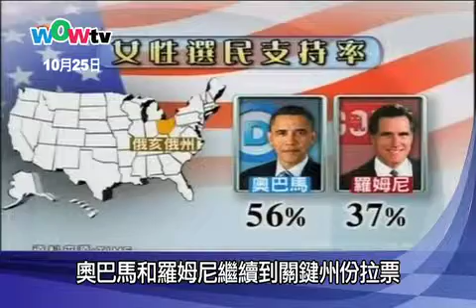奧巴馬和羅姆尼繼續到關鍵州份拉票